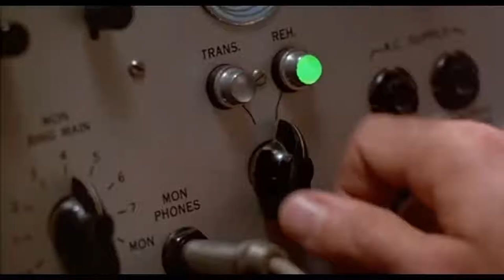Assassin's Creed Syndicate | Capitulo 1 | Español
Os traigo novedad al canal, AC Syndicate. Vamos a meternos en la époco de la Revolucion Industrial en la Londres de 1868.

Jugaremos con los hermanos Frye, Jacob y Evie a través de esta nueva aventura que espero que os guste al igual que a mi como fiel seguidor de la saga.

Si os está gustando la serie darle like y apoyad los videos y si me quereis dar ese empujón de mas subscribiros a mi canal, se agradece ;-).

No Surrender ;-)